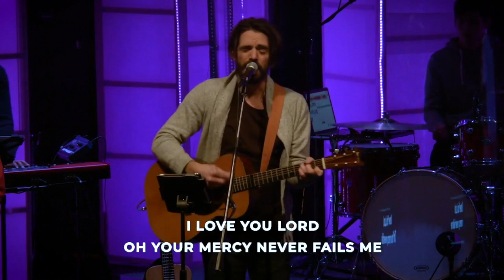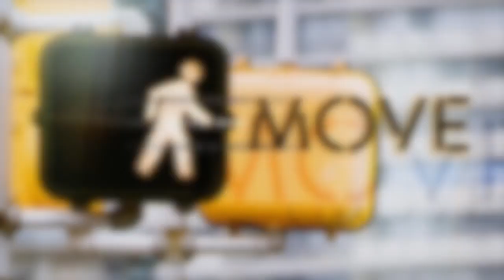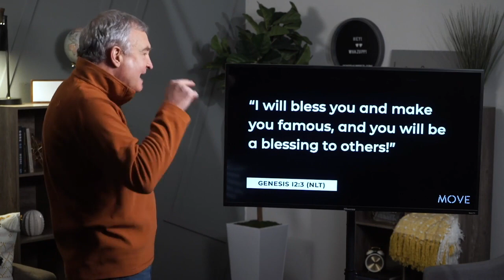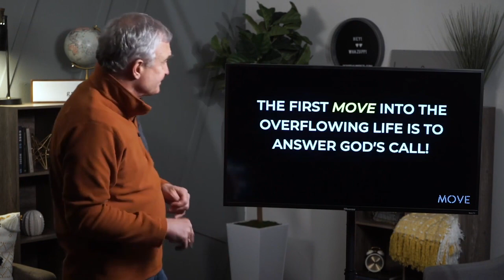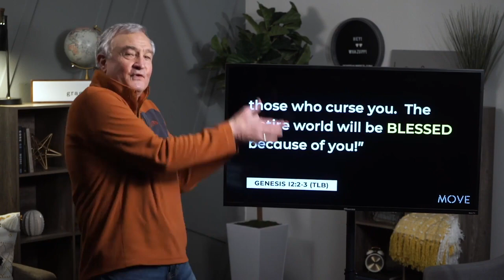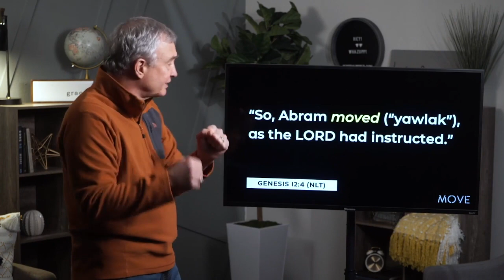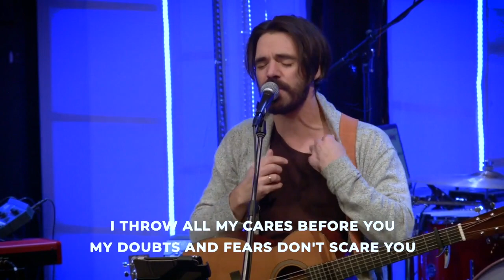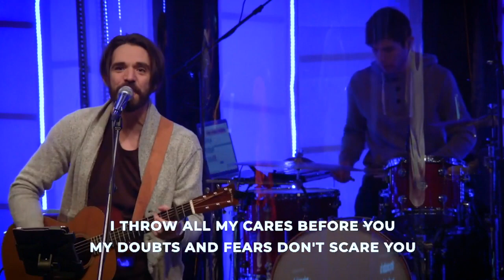February 21, 2021 - Central Janesville's Online Service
The online service for Janesville's Central Christian Church February 21, 2021. Message #1 in our Move series, with David Clark.